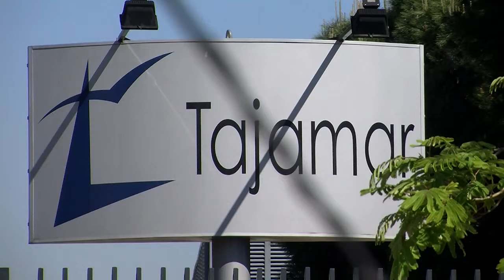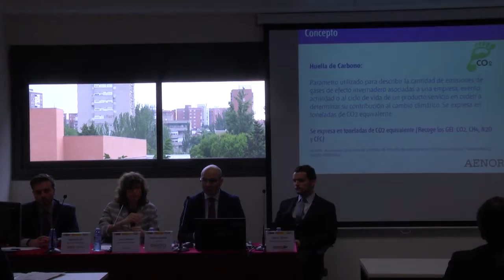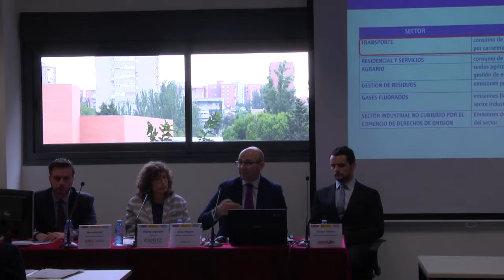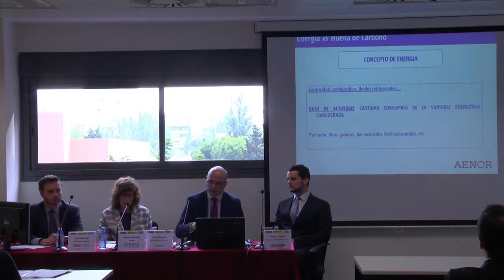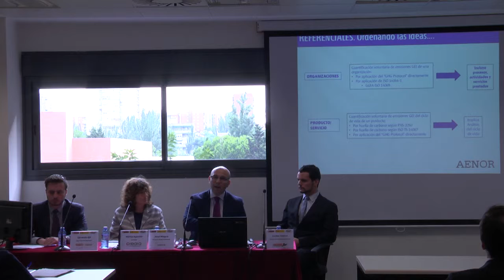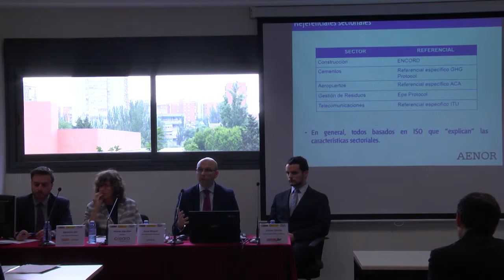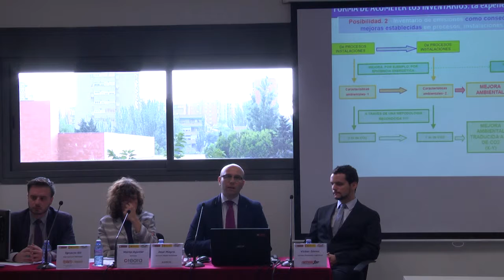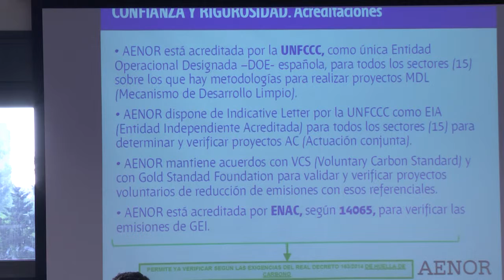Jornada La Huella del Carbono - José Magro González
Jornada la Huella del Carbono, celebrada en el Instituto Logístico Tajamar, el 3 de Julio en colaboración con UNO. José Magro González. Gerente de Medio Ambiente AENOR.